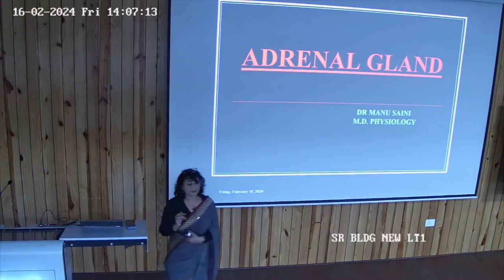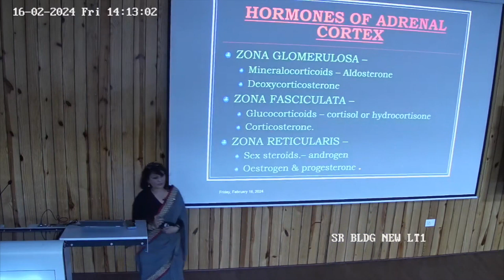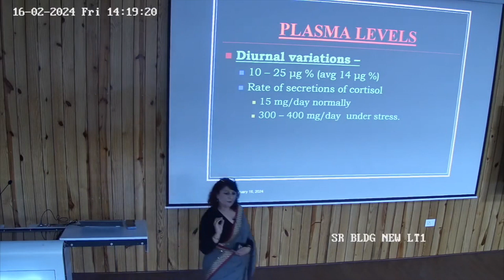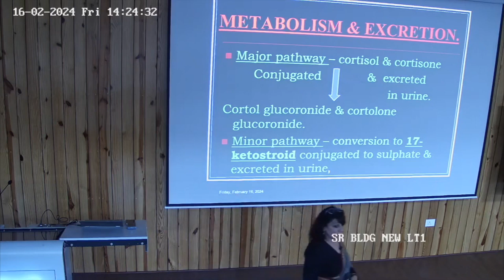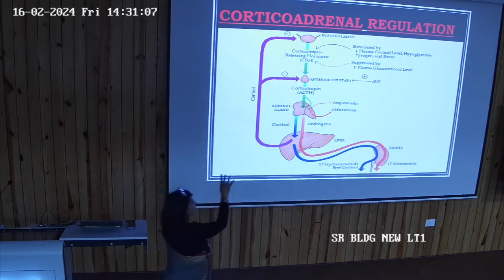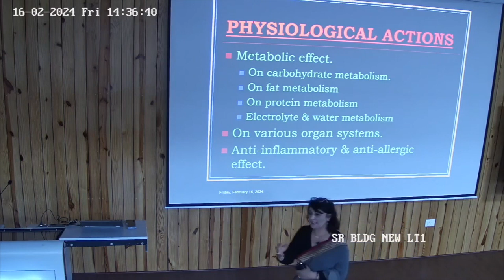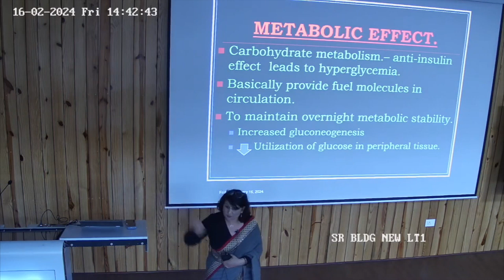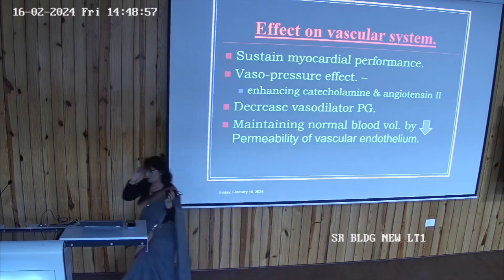Adrenal Gland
Dr Manu Saini
MD Physiology
Mahatma Gandhi University of Medical Sciences & Technology